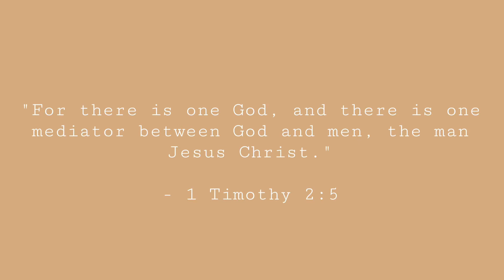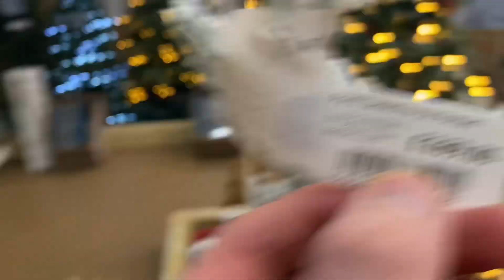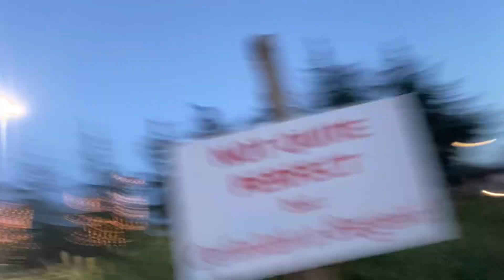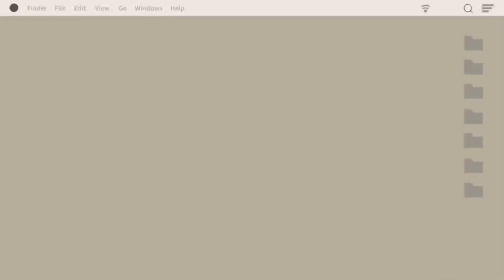VLOGMAS | Christmas tree farm + Christmas Decoration Shopping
Hey guys,

Sorry for the delay so I’ve come back to work sooner than later which has affected my filming and editing. 🤎🤎🤎✨✨✨

Hailey
Xox